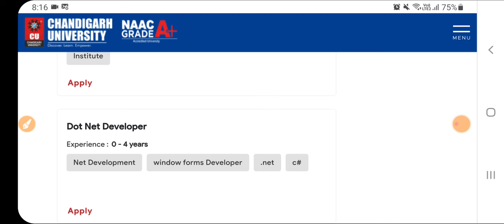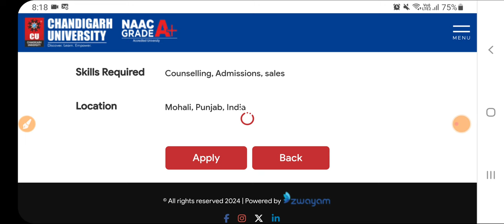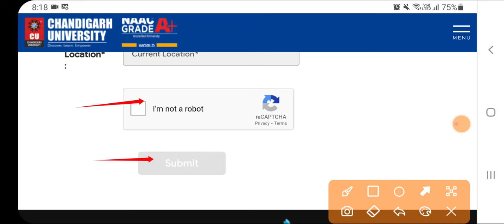Punjab Teaching & Non Teaching Recruitment 2024|Punjab MTS, PGT,TGT,PRT Vacancy 2024|Punjab Jobs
Apply for Punjab Teaching & Non Teaching Recruitment 2024 for Punjab Teaching & Non Teaching Recruitment 2024

Govt Jobs Best Study Material 👇

1.

2.

3. Punjab Patwari Agriculture(Top 500 MCQ)

4. Best Punjab GK Book for all Punjab Govt Exams-Pdf

 6. India GK(1000+ Mcqs)-Specially for Govt Exams-